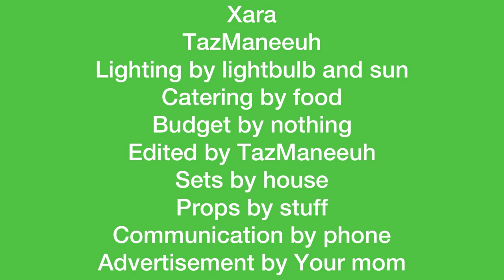Green Dot: A Documentary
Green Dot is cool 😎